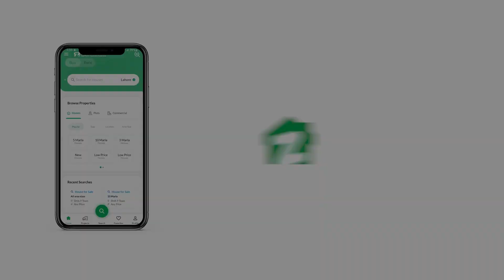240 SQYD UPPER PORTION FOR SALEIN GULSHAN-E-IQBAL TOWN KARACHI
Brand New Upper Portion 240 Sqyard With Roof Available on Sale In Gulshan e Iqbal Block 5

3 Bed dd
60 Fit Road
240 Sqyrd